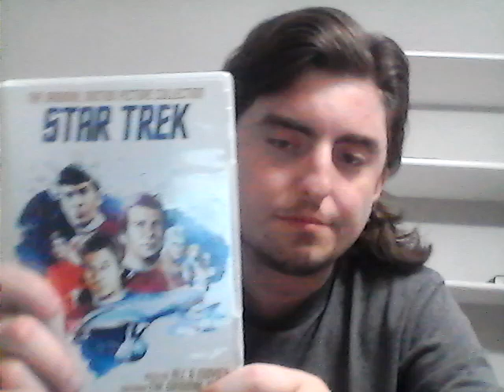Star Trek 3 The Search For Spock Movie Review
This is my continuation of my series of reviewing all six of the original Star Trek movies